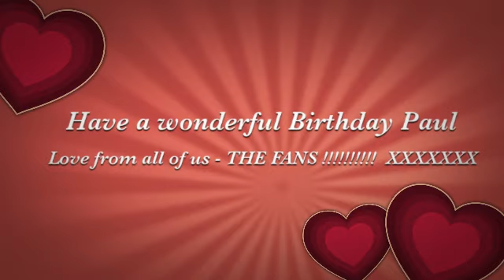Happy Birthday to Paul Rodgers (Dec 17th) Pt. 1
Happy Birthday to Paul Rodgers for December 17th
From all his fans around the Globe. Messages were sent in directly to Paul, he will read them on the 17th :-) Shown here are just a few of the DEVOTED fans of Paul.
Thank you for supporting Allrightnow.com as always - HAPPY HOLIDAYS !